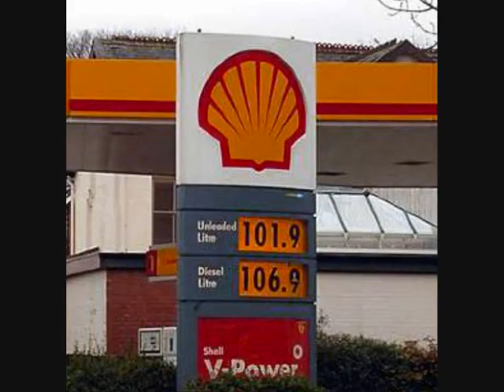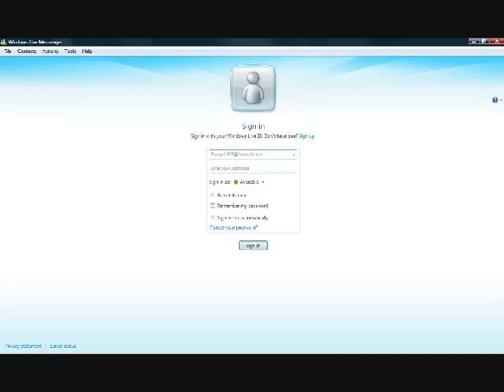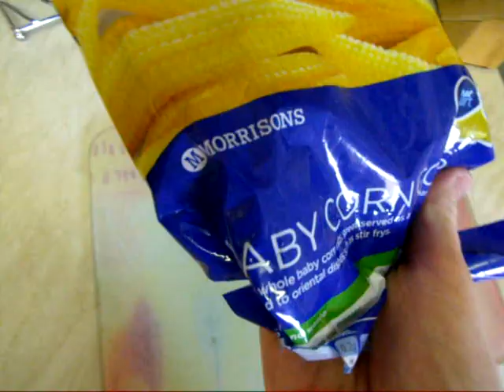Why Can You Never - Episode 2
With Shitcase Cinema on a break, 'Why Can You Never' is something that most people can relate to. In this 2nd episode, why can you never decide what method to travel by, chat to people online or find a certain food that you know you have.